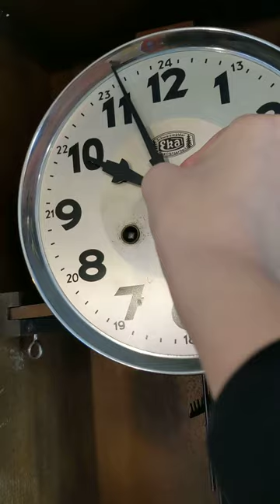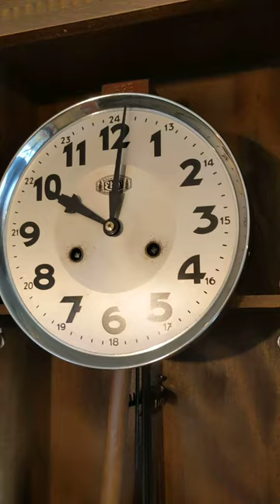(18) German Gebrüder Jauch "Eka" box clock with 4 rod bim bam striking (a little out of sequence)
Item facts:
-Made in Germany by Gebrüder Jauch in the late 1930's
-harmonic 4 rod bim bam striking (a little out of sequence)
-"Eka" trademark
-original key
-perfectly working order
-hands are shaped like fir branches

That's it for today after a longer break. I already recorded some more videos, those will follow soon!